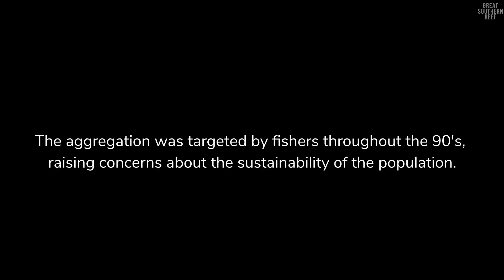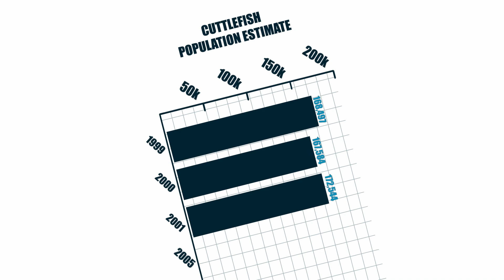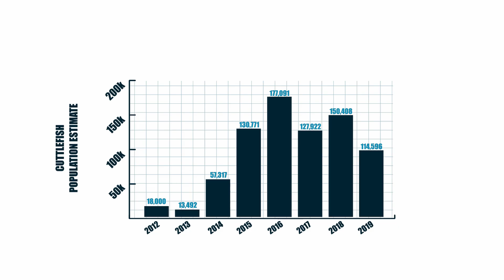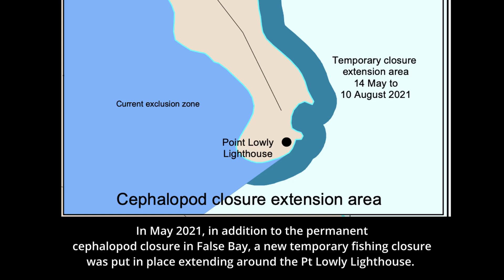South Australia's Giant Cuttlefish Aggregation. How Populations Crashed and Recovered.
Every year SARDI aquatic sciences send a team of scientists to Pt. Lowly SA, to assess the population of the Giant Australian Cuttlefish aggregation. Divers swim 50m transects counting the cuttlefish to calculate how many animals per square meter there are. On a single transect they can count hundreds of cuttlefish.

In the late 90s the population estimate was around 180,000 and appeared stable. In 2005 the population decreased a little, but from about 2009 onwards the scientists started to see a concerning reduction in the population, dropping to just 13,000 animals in 2013 - less than 10% of earlier estimates.

Many questions were raised about what was causing that decline. Was it pollution, disease, aquaculture, fishing? Because the area is highly utilised by many different people and organisations, there was a lot of speculation. Scientists tried to assess each potential driver, but did not find a clear link or relationship to any one driver in isolation.